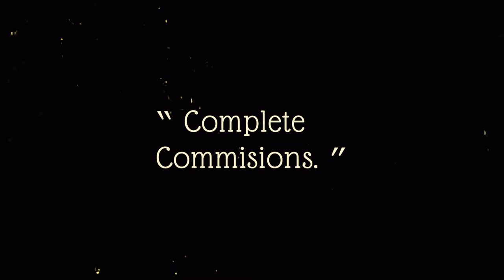Alan's Automaton Workshop - Wishlist on Steam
Alan's Automaton Workshop is an open-ended programming puzzle game. Start a new business with Alan Turing and his groundbreaking innovation: the Turing Machine. Build unique automatons, and solve all kinds of problems from clients.